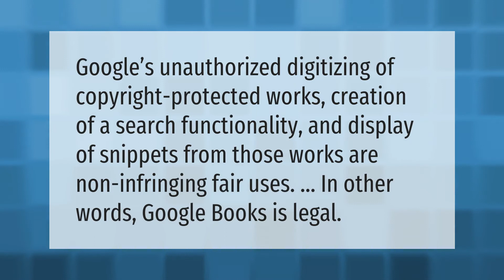How do I get full access to Google Books?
00:00 - How do I get full access to Google Books?
00:37 - How is Google Books legal?

Laura S. Harris (2021, May 20.) How do I get full access to Google Books?
    AskAbout.video/articles/How-do-I-get-full-access-to-Google-Books-247014